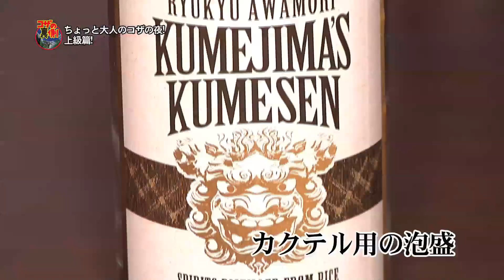コザの裏側vol.324「バズってる ダイジェスト」特集：コザウェブ、コザTV1ch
300回の放送を超え7年目に突入した「コザの裏側」ですが、今回は過去にバズった回のベスト5をチョイスしました！
どの回がバズったのか？意外？鉄板？　過去のコザ裏をお楽しみください。